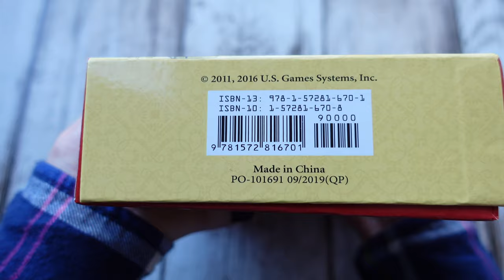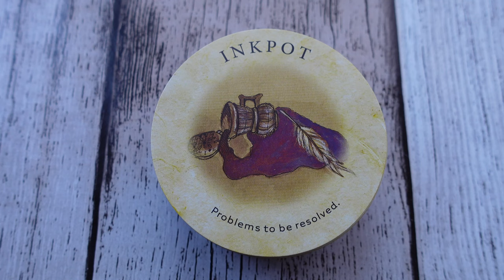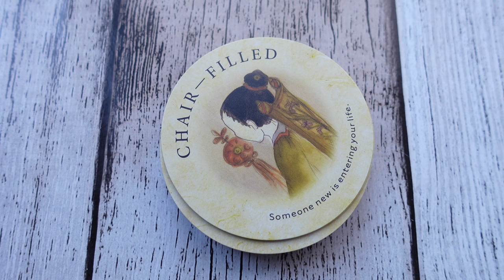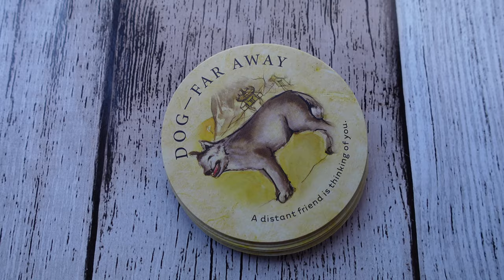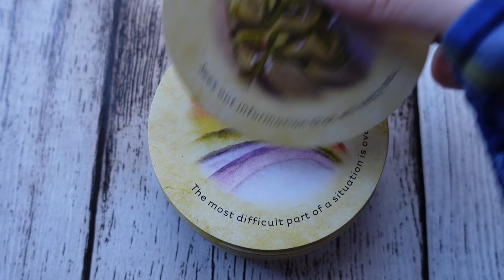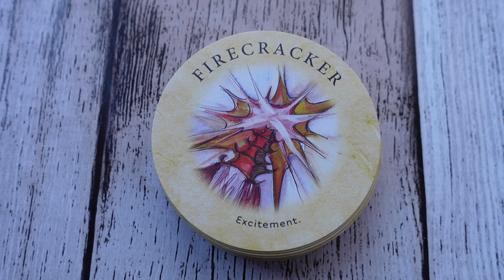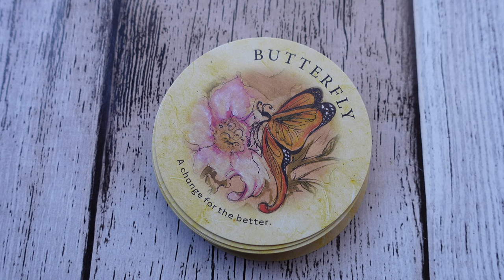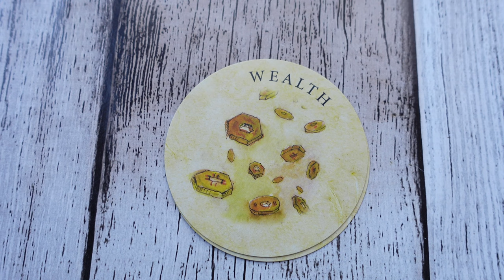Tea Leaf Fortune Cards Flip Through 4K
Forever grateful if you'd like to offer me a coffee 🌹 (Cappuccino more precisely)
↓↓↓ʟᴜɴᴀᴘʀɪɴᴄɪᴘᴇ→♦♠♥♣←ʟᴜɴᴀᴘʀɪɴᴄɪᴘᴇ↓↓↓